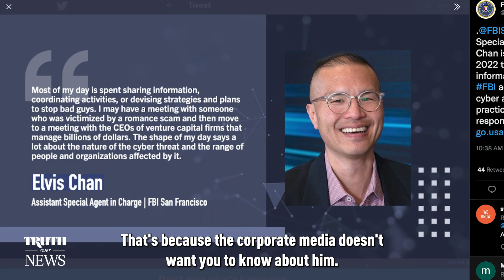Judge Orders Deposition of FBI Agent Accused of Suppressing Hunter Biden Laptop Story | Trailer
You’ve probably never heard of FBI special agent Elvis Chan. That’s because the corporate media doesn’t want you to know about him.

Elvis Chan is in charge of cyber affairs at the FBI’s San Francisco field office, and he has now been ordered by a federal judge to be deposed regarding the Hunter Biden laptop story. The Department of Justice has been fighting the judge’s order tooth and nail.

Federal Judge Orders Deposition of FBI Agent Accused of Suppressing Hunter Biden Laptop Story | Trailer | Truth Over News